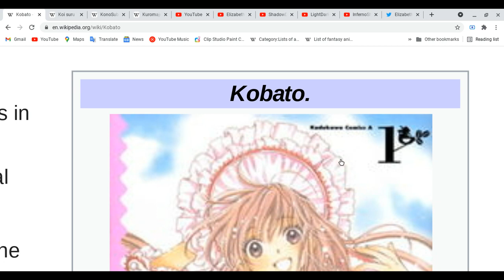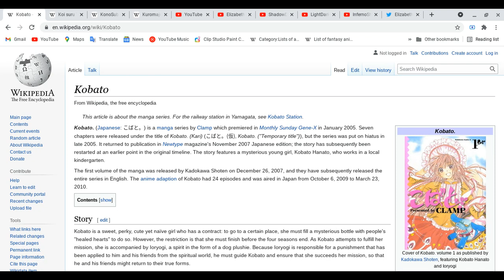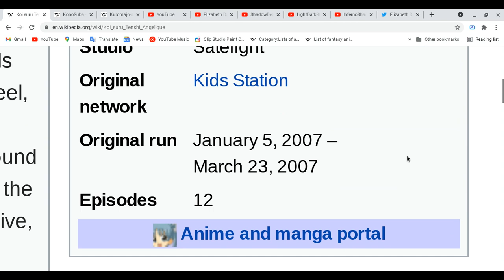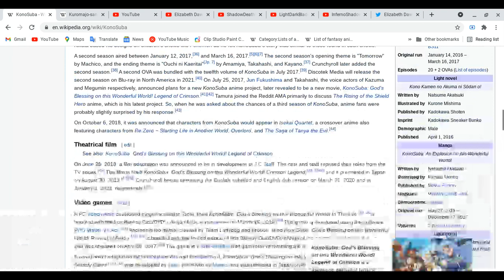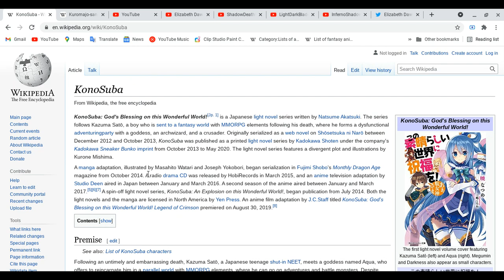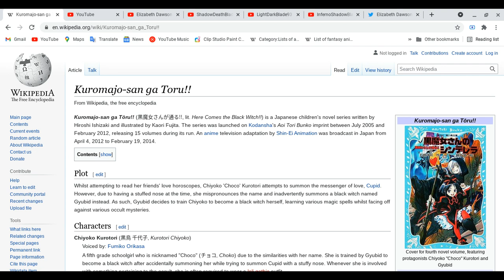All about Kobato, Koi Suru Tenshi Angelique, KonoSuba & Kuromajo-san ga Toru!!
Did I same anime before? I not sure please let me know and i don't mind at all XD just enjoy your summer!!
Spoiler Alert Ahead: Please finish watching four your favorite of anime & etc ( movies all kinds, dramas on tv,cds,audio,etc all kinds, mangas,light novels,novels,magazines & games) do all these things before you watch this video and please come back after you guys done these things!!
Elizabeth Dawson:
Have fun for your summer! and have a great day!